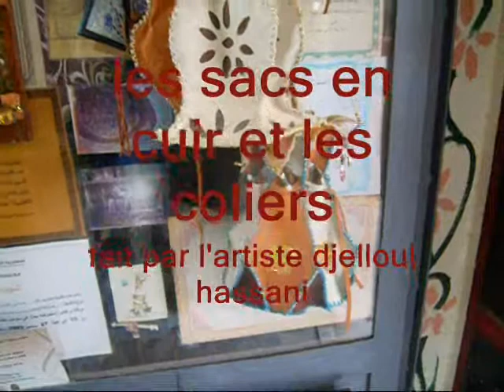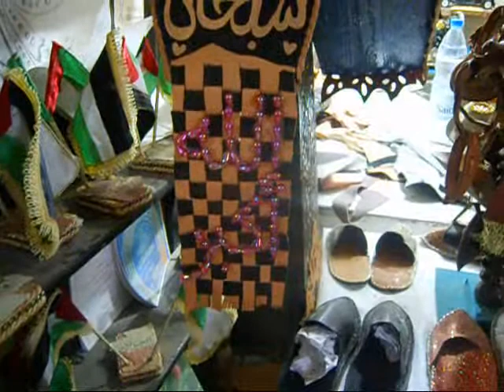les sacs en cuir et les coliers 2021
le travail du cuir toujours mon boulot préférée je fait beaucoup de création . regarder .l'artiste djelloul hassani .